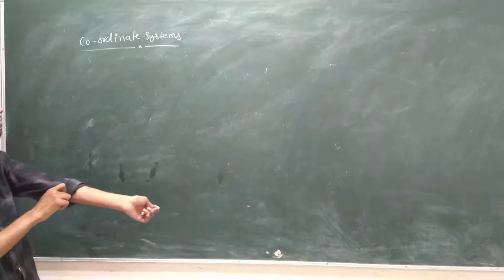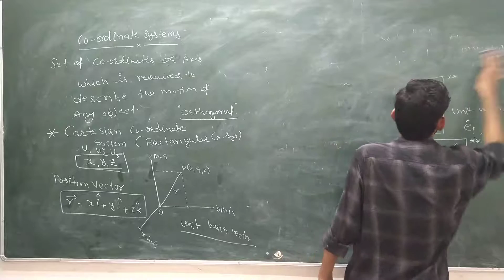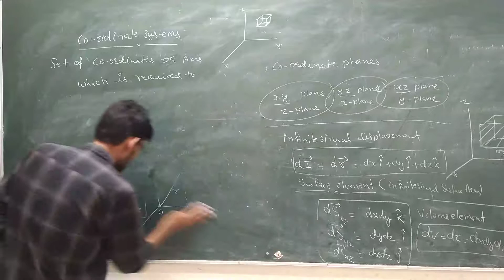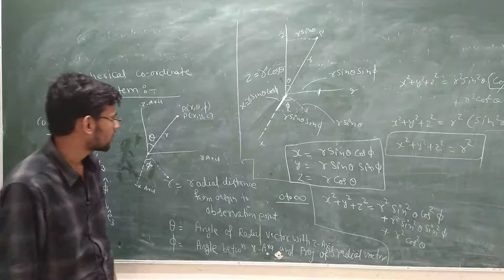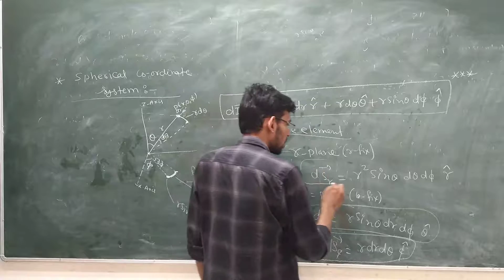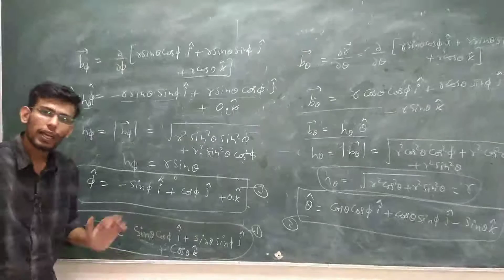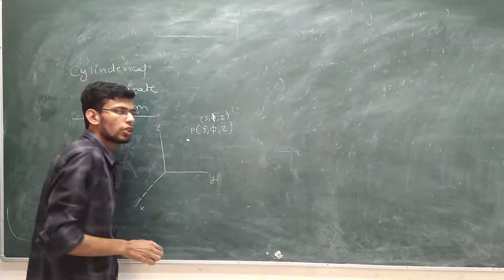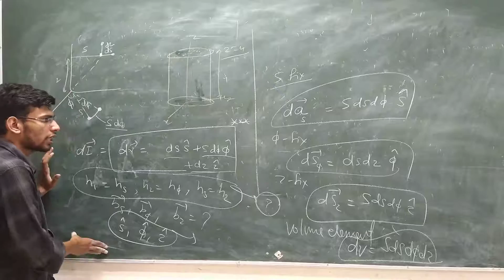Vector algebra 03 Co-ordinate systems CSIR NET IITJAM GATE JEST TIFR AMPLITUDE CLASSES JAIPUR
Vector algebra third lecture
Discussion about Coordinate systems
 CSIR-NET  IIT JAM GATE JEST RPSC FIRST GRADE Amplitude Classes Jaipur

Video lectures by Ashish sharma , useful for IIT-JAM ,CSIR-NET , GATE , JEST , TIFR & Other Physical science exams.